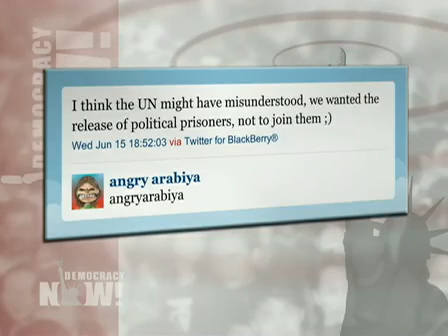Toby Jones: Aiming to Preserve Mideast Rule, Saudi Arabia Helps Crush Uprisings in Bahrain, Yemen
DemocracyNow.org - While the United States remains heavily involved in the Libya conflict, it has been noticeably silent on popular uprisings in Bahrain and Yemen, both of which are close allies of Saudi Arabia. In March, Bahrain called in Saudi troops to help crush the pro-democracy protests. Democracy Now! discusses the role of Saudi Arabia in recent regional uprisings with Toby Jones, an assistant professor of history at Rutgers University and former a former Persian Gulf analyst with the International Crisis Group.

For the transcript, podcast, and for more Democracy Now! reports about the popular uprisings in Bahrain, Yemen and across the Middle East,